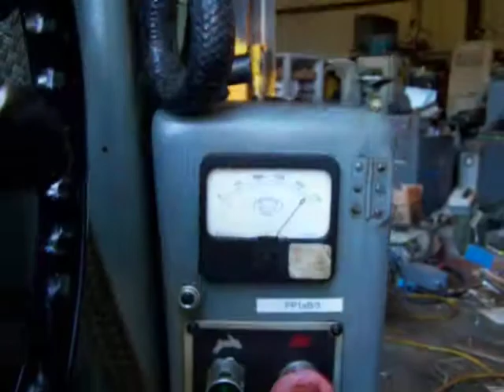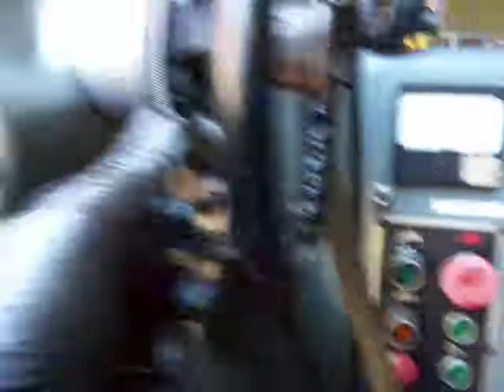100 1209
spindle power feed Moore B 18